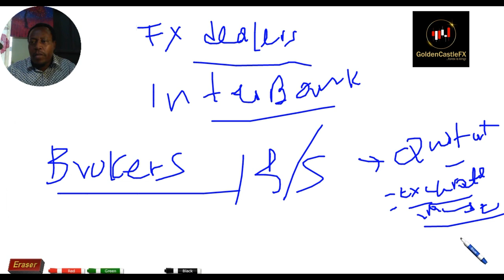Class Episode3 - Forex Trading and Forex Market Participants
This free forex lessons looks at how the banks, government, central banks, commercial banks and retailers traders participate in the forex market during the foreign exchange transactions in every country, from kenya to europe and anywhere, as long as currencies have to be exchanged to enable commerce trade. The foreign exchange (forex or FX) market is a decentralized global marketplace where participants trade currencies. It's the largest and most liquid financial market in the world. Various participants engage in the forex market, each with distinct roles and motivations. Here are some of the main forex market participants:

Banks and Financial Institutions: Commercial banks, investment banks, and other financial institutions are key players in the forex market. They trade on behalf of clients, execute their own trades, and provide liquidity to the market.

Central Banks: Central banks are responsible for managing a country's monetary policy. They participate in the forex market to stabilize or influence their own currency's value. Central banks can intervene by buying or selling their own currency to achieve specific economic goals.

Corporations: Multinational corporations engage in the forex market to conduct international business operations. They may need to exchange currencies to pay for imports, receive payments for exports, or manage currency risk.

Hedge Funds: Hedge funds trade in the forex market to seek profit from currency price fluctuations. They often employ advanced trading strategies and can have a significant impact on short-term price movements.

Retail Traders: These are individual traders who participate in the forex market through online brokers. They trade for various reasons, including speculation, investment, and hedging against currency risk.

Governments and Government Agencies: Apart from central banks, governments and their related agencies engage in forex markets for various reasons. This can include managing foreign exchange reserves, supporting export-driven growth, or stabilizing the currency.

Investment Managers: Investment managers, including mutual funds and pension funds, might trade currencies as part of their broader investment strategies.

Speculators: Speculators are traders who aim to profit from short-term price movements in currency pairs. They may not have an underlying business need for currency exchange and often leverage various trading strategies.

Brokers: Forex brokers are intermediaries that facilitate trades between retail traders and the interbank forex market. They offer trading platforms, leverage, and access to the market for retail participants.

Market Makers: These are entities, often banks or brokers, that provide liquidity to the market by offering to buy or sell currency pairs. They help ensure smooth market functioning by narrowing bid-ask spreads.

Interbank Market Participants: This includes major banks and financial institutions that trade directly with each other in the interbank market. The interbank market forms the core of the forex market and involves large trading volumes.

Algorithmic Traders: Using automated trading strategies, algorithmic traders execute trades based on pre-programmed criteria. They can respond quickly to market conditions and execute large volumes of trades in a short period.

These are just some of the key participants in the forex market. Each group has its own objectives and influences market dynamics in different ways. The diverse nature of participants contributes to the market's liquidity and constant activity.